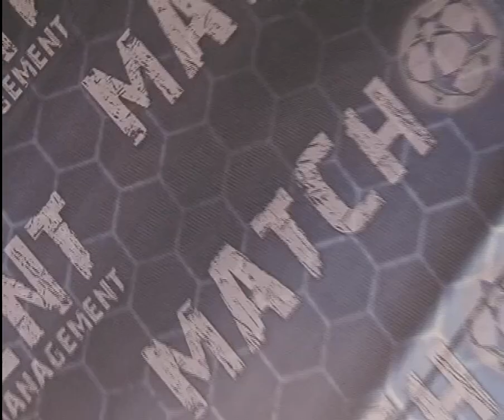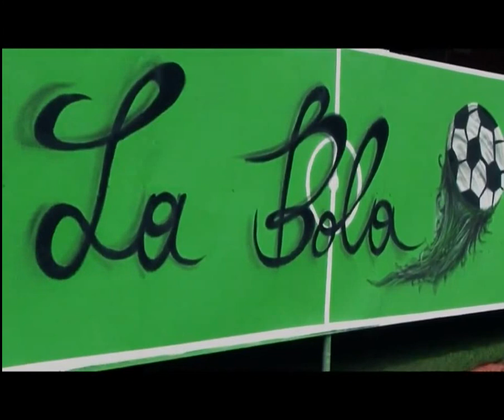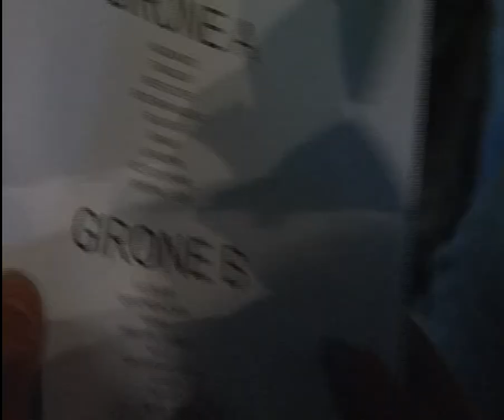Match Talent 27 04 2014 2°Puntata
1°Puntata MATCH TALENT. La trasmissione in onda su SESTARETE ogni sabato e domenica alle 15.40 ed in replica alle 20.00 accompagna con news, immagini ed interviste il torneo di calcio a sette più seguito dell'interland catanese. Il programma prodotto da CICCIO CARUSO MANAGEMENT e condotto da ETTORE TORTORICI.